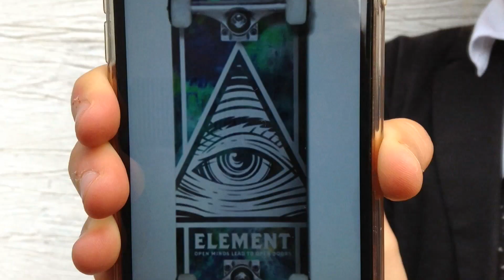Skate Secret - Northcote Primary